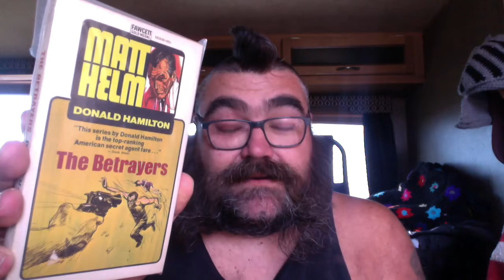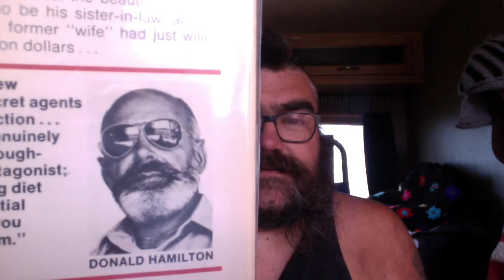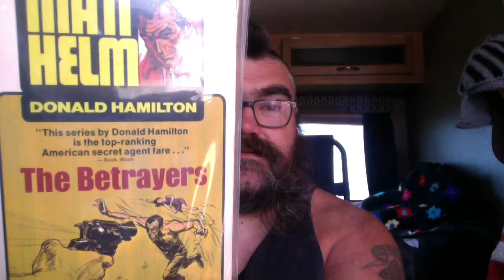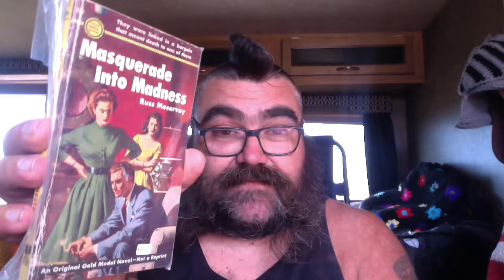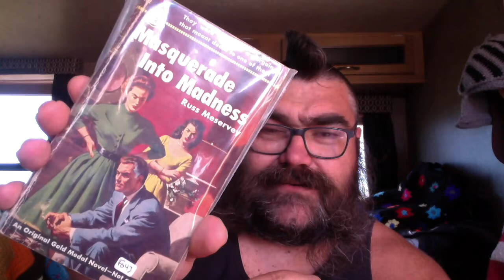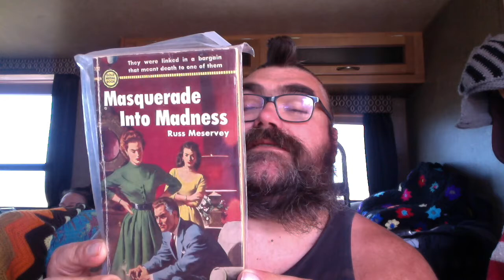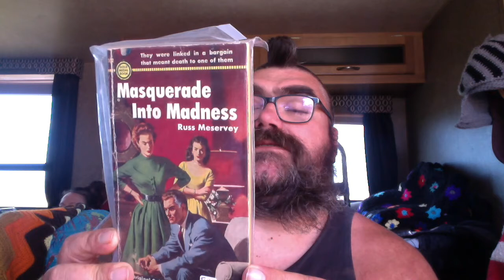Little Mail Haul kinda disappointing kinda awesome